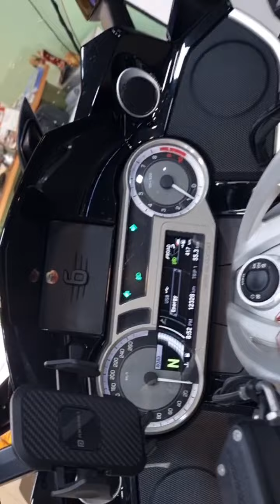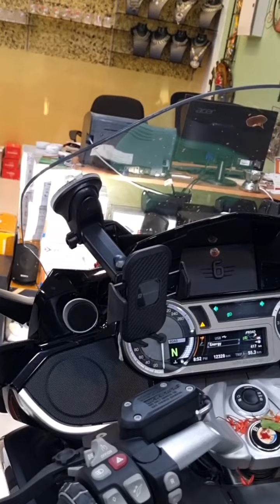BMW GTL 1600 @ NILACLAL HOME DECOR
BMW GTL 1600 RUSHED INSIDE THE SHOP FOR A VISIT. SURPRISED VISITOR.